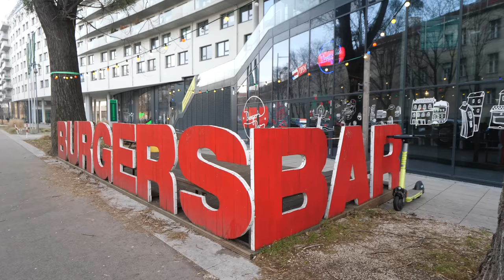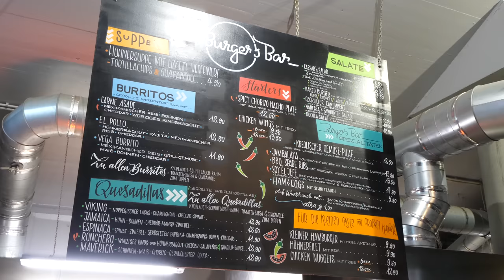Wir testen ein Wagyu Burger in Wien